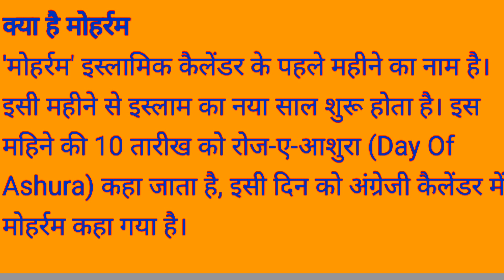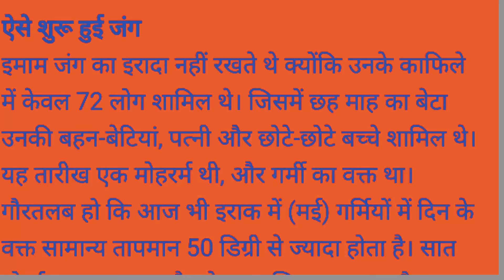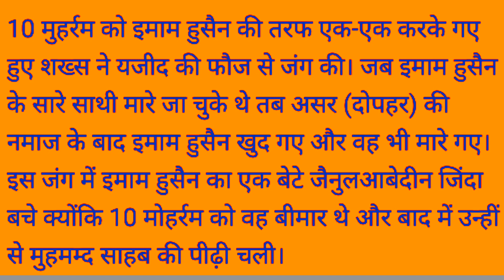Muharram essay in Hindi।। मोहर्रम पर हिंदी में निबंध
This video is about the Muharram, why why Muharram is celebrated, how to celebrate Muharram, importance of Muharram,

About channel

धन्यवाद